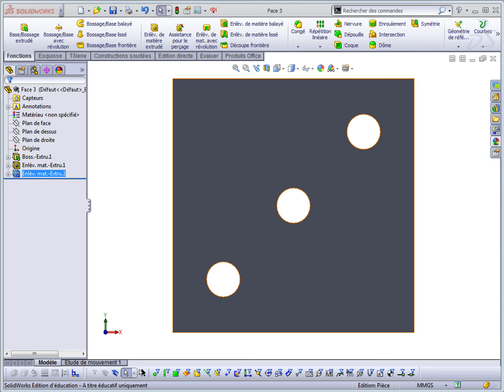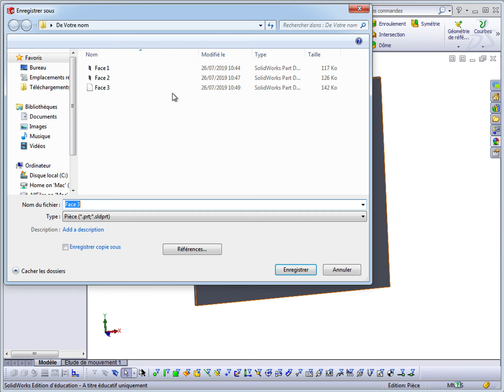DAO De Face 5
Tuto modélisation d'une face d'un dé en acier